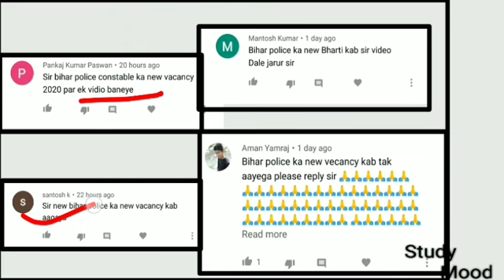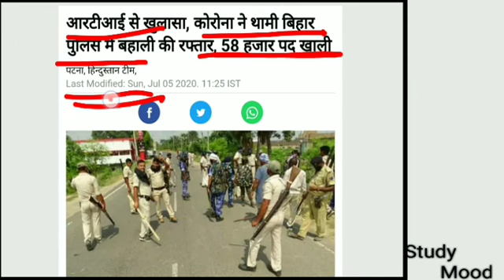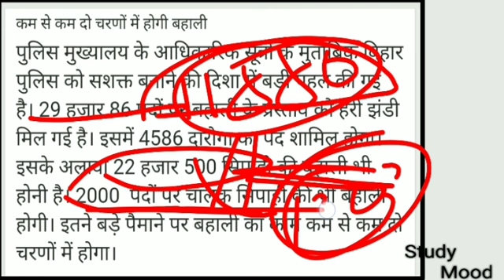नई भर्ती कब होगा?/बिहार पुलिस कॉन्स्टेबल & दरोगा/कितने पद होंगे?/सभी जानकारी विस्तार से/2020/21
New vacancy kab aayega?

Bihar daroga bharti 2020/21

Csbc
Bpssc